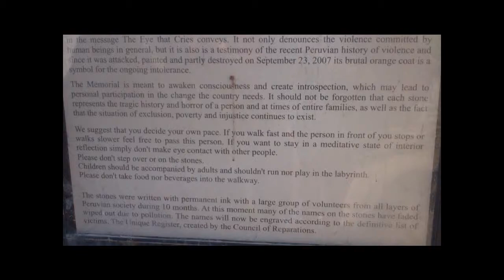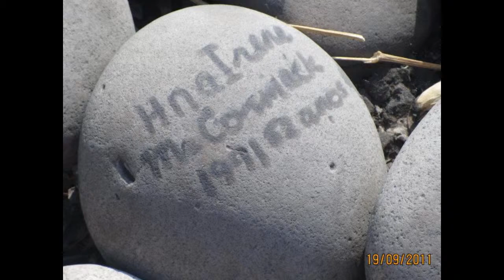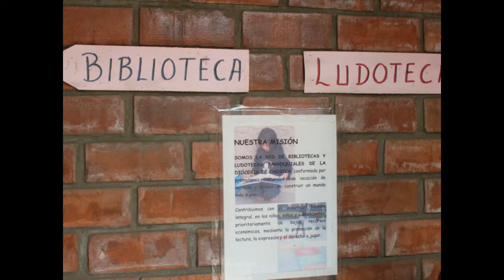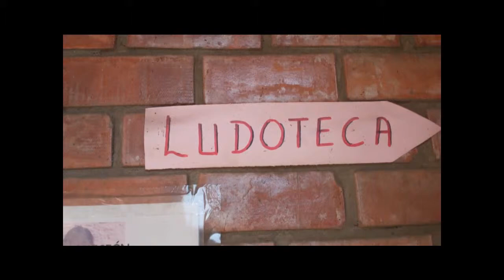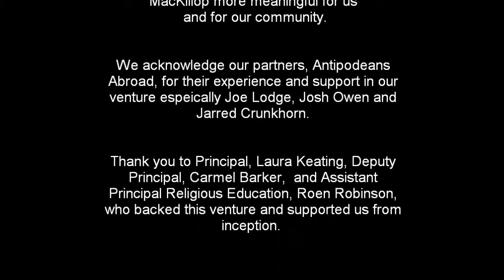Pilgrimage to Peru - Clairvaux MacKillop College/Mary MacKillop International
Pilgrimage/Leadership Expedition to Mary MacKillop International in San Juan de Lurigancho 2011